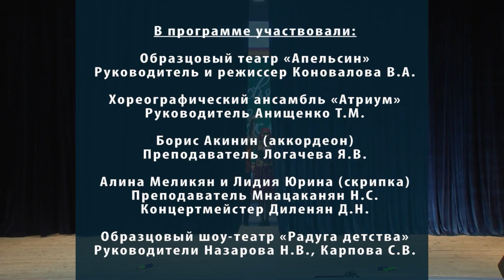Посвящение в первоклассники ДШИ г.Горячий Ключ, 2021г.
В программе участвовали:

1. Образцовый театр «Апельсин». Руководитель и режиссёр Коновалова В.А.

2. Хореографический ансамбль «Атриум». Руководитель Анищенко Т.М.

3. Борис Акинин (аккордеон). Преподаватель Логачева Я.В.

4. Алина Меликян и Лидия Юрина (скрипка). Преподаватель Мнацаканян Н.С. Концертмейстер Диленян Д.Н.

5. Образцовый шоу-театр «Радуга детства» (младший состав). Руководители Назарова Н.В., Карпова С.В.

6. Звукооператор - Игорь Анохин

7. Видео оператор и режиссер монтажа - Наталья Клипа

8. Свет - Василь Пристая